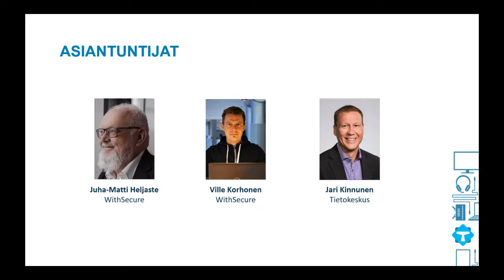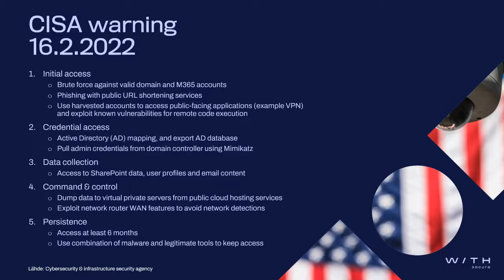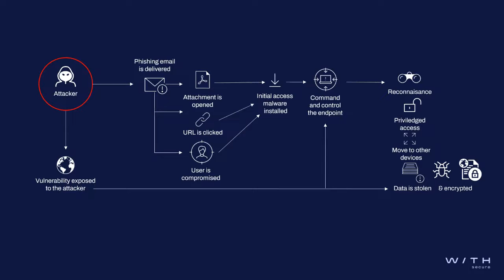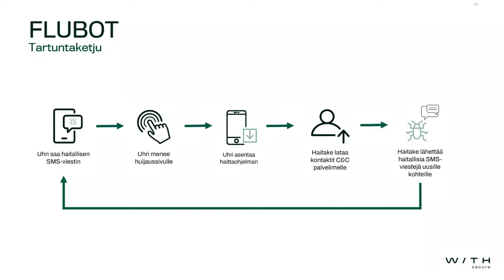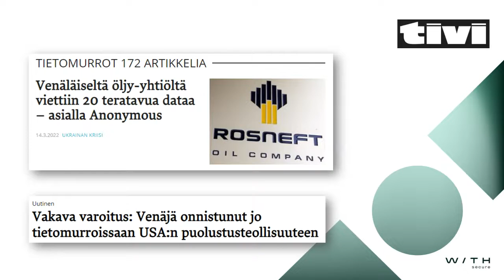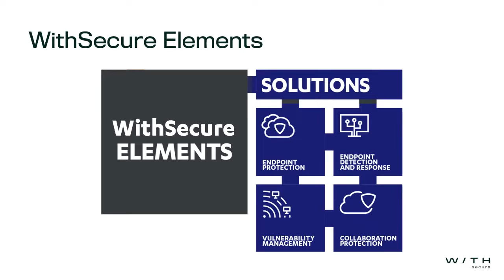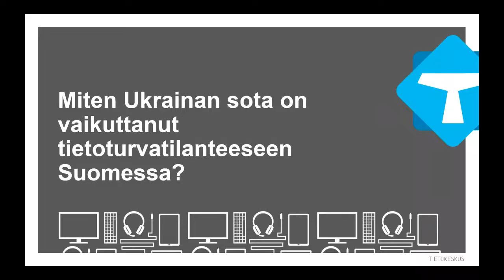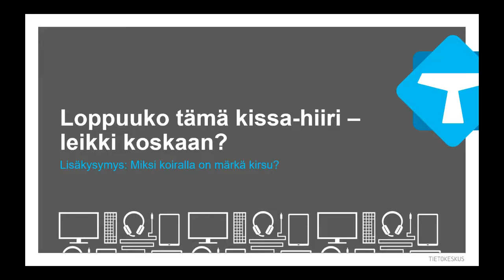Webinaari: Kyberturvallisuus ja tietoturva 2022 | webinaari IT-ammattilaisille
Käynnissä olevan valtiollisen kybersodan vaikutukset heijastuvat myös yrityksiin. Kyberturvallisuuden perusasioiden merkitys on korostunut entisestään. Millaiset uhat ja tietomurtoyritykset uhkaavat organisaatioita ja miten niiltä suojaudutaan tehokkaasti? Päivitä tietosi Tietokeskuksen ja WithSecure webinaarissa.